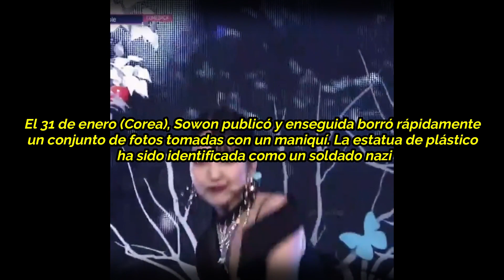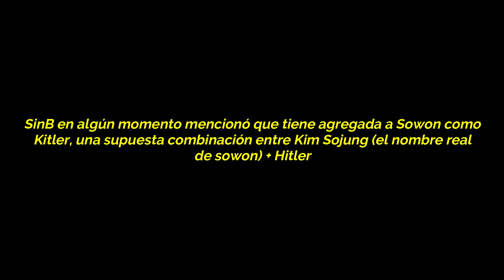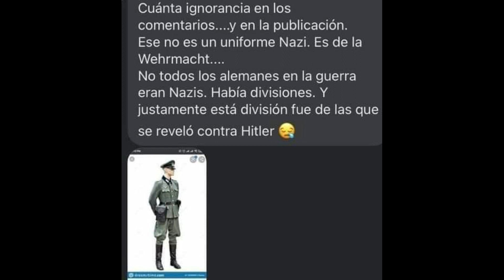GFRIEND: SOWON DE GFRIEND ES ATACADA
Hoy fue tendencia Sowon de Gfriend, entérate ¿por qué?

✅Si quieres ganar dinero, vincula mi código de invitación para recibir dinero inmediatamente y úsalo todos los días para ganar dinero continuamente:

✅Si quieres ganar criptomonedas, no olvides usar este link para que puedas conseguirlo: